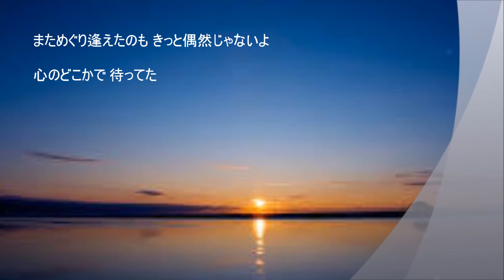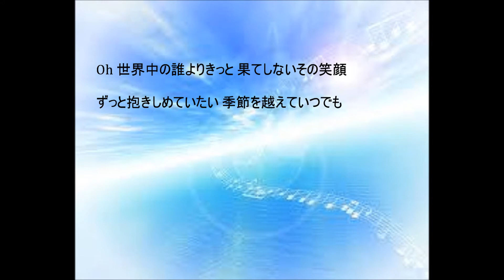世界中の誰よりきっと cover Otoizumi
作詞　上杉　昇・中山美穂　　作曲　織田哲郎
1992年（平成４年）